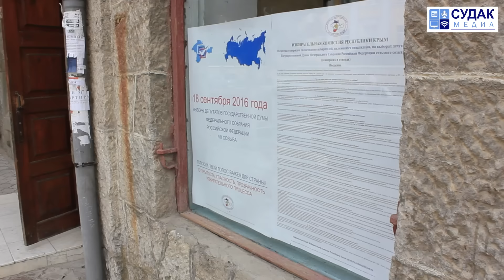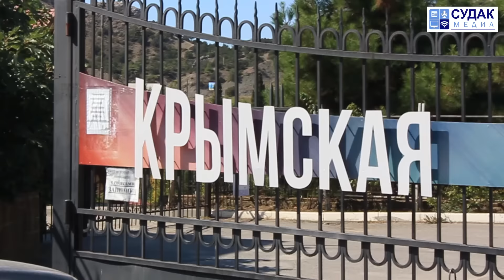В Судаке проходят выборы в Госдуму России